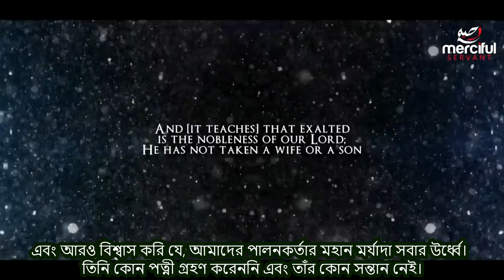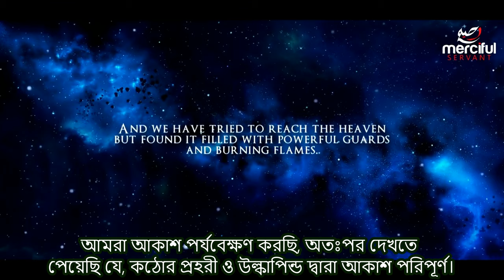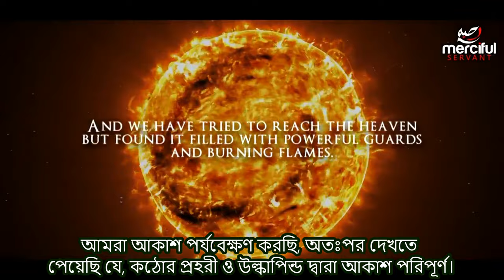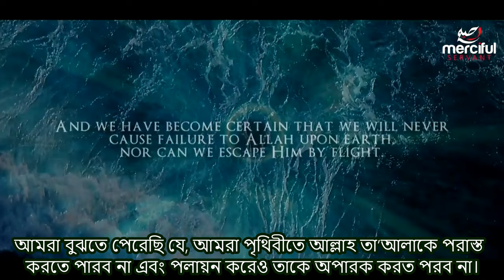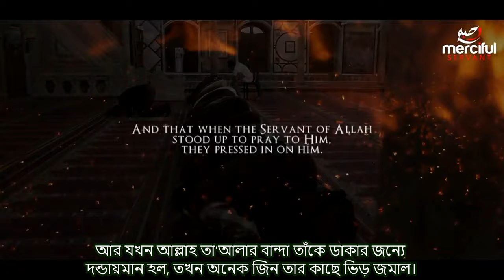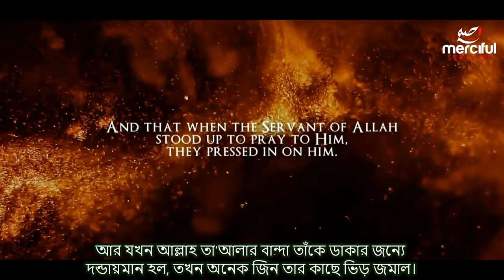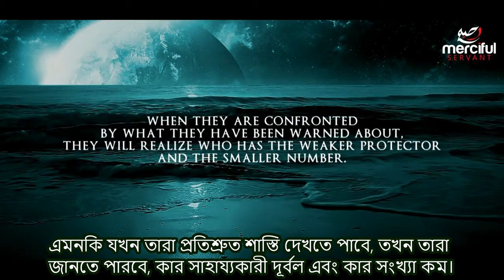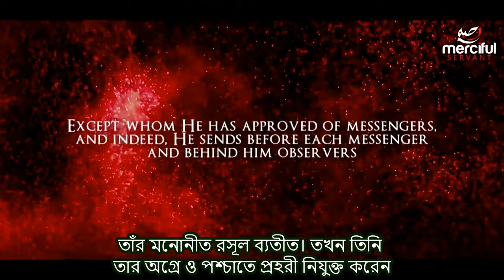072. Surah Al-Jinn (The Jinn) Omar Hisham, Surah Al-Jinn with Bangla translation, Surah Al-Jin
The Chapter of the Jinn - Powerful Recitation by Omar Hisham Al Arabi, 072 Surah Al Jinn, Surah Jinn, Surah Jin, Surah Al Jinn, Surat Al Jinn, Surah Jinn Full, Surah Al-Jinn (72) Beautiful Recitation,
Sūrat al-Jinn (Arabic: سورة الجن‎, “The Jinn”) is the seventy-second chapter of the Quran with 28 verses. The name as well as the topic of this chapter is jinn. Similar to angels, the Jinn are spiritual beings invisible to the  human eye. In the Quran, it is stated that humans are created from the earth and jinn from smokeless fire in more than one instance.

In the second verse the jinn recant their belief in false gods and venerate Muhammad for his monotheism. The jinn apologize for their past blasphemy and criticize mankind for either neglecting them or encouraging their disbelief. Verses 20-22 are especially important as Monotheism (tawhid) among the Jinn is reaffirmed and the inescapable wrath of God is emphasized. The Judgement in verse 7, and the Punishment in verse 25, are both references to the Islamic Judgement Day, Yaum al Qiyamah. Verse 25-28 establish that Qiyamah is known only to God, and that God takes into account all the deeds of a man when judging him.
Chronology
Although Al-Jinn is a Meccan sura, it is generally agreed that it was revealed much later than any other sura contained in Juz' Tabāraka -lladhi (which covers suras 67 to 77). Abdullah Yusuf Ali says that it is “tolerably certain” that Al-Jinn was revealed around 2 B.H. when Muhammad was evangelising near present-day Ta'if.[1] Maulana Muhammad Ali agrees with the date of around 2 B.H., saying that this sura was revealed at a time when opposition to the Holy Prophet’s message was reaching a climax.